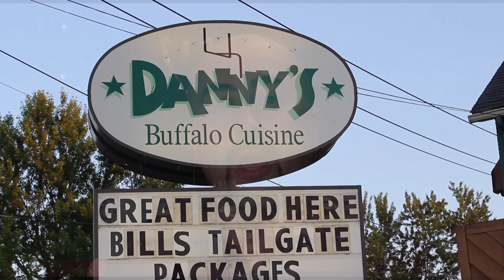Out Of Bounds Week 12 Stephon Gilmore Airs 11 27 14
Out of Bounds Week 12

Hosts:   Sal Capaccio
             Da'Norris Searcy

Guest:   Stephon Gilmore